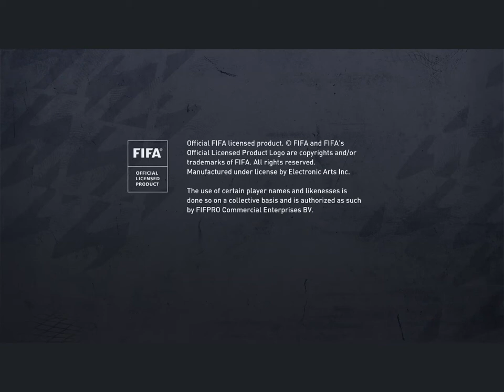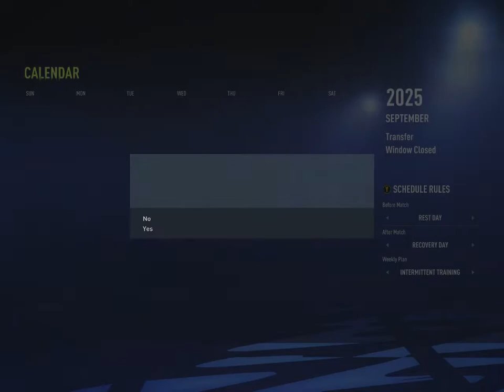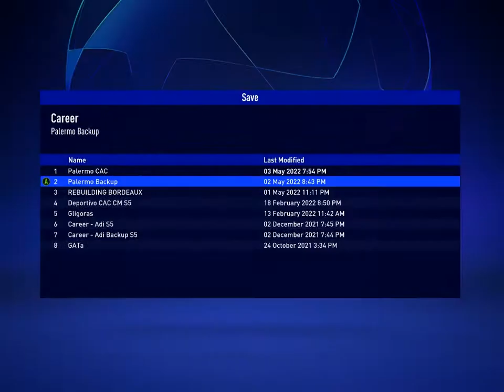FIFA 22 CREATE A CLUB MODE WITH PALERMO #48 CR7 REGEN SCORES A LAST MINUTE GOAL WINNER AGAINST JUVE